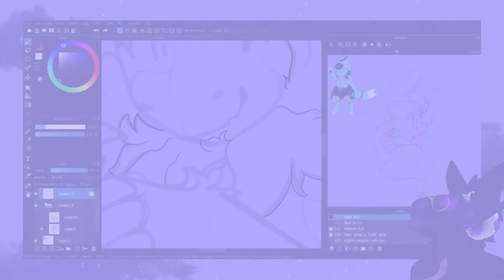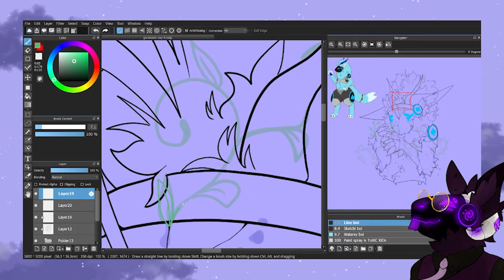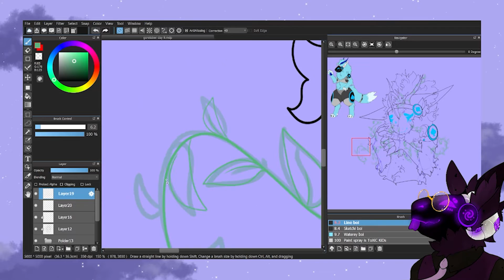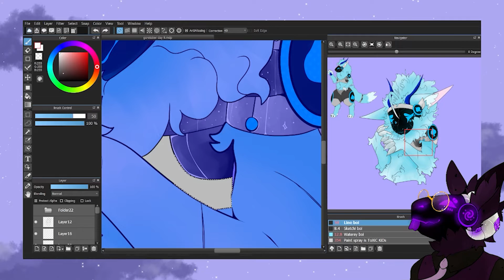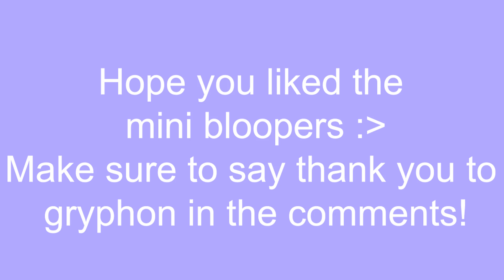goretober day 9: "Your past wounds have helped you grow"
Character is owned by my partner @Kitsune3455 , hope ya like it love💜
Special thank you to my fremnd @gryphon_2001   for voicing this intro (I owe you 100 🅱️obux) , I should be voicing the last video's intro hopefully, but if not I might get gryphon or crown to voice it TwT. I'm so glad I recorded the last video's outro way before hand.

This year's goretober is gonna be a bit different, I want each of the pieces to send a positive message that ends up piecing together into a full message at the end. I hope you'll stick around to see what that message is I'd love to have you :)
•Art program used: MediBang Paint pro [it's free]

•Video Editing program used: Adobe Premiere [this isn't free TwT]

•My boundaries, information and, Commission queue/pricing!

•Wanna have a chat? well come on down to the discord where people don't sleep :3